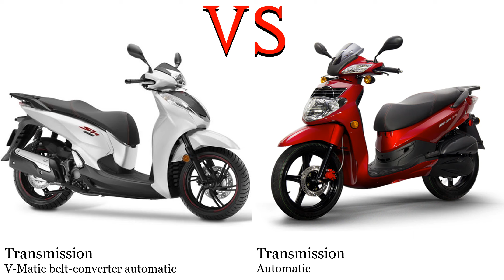Honda SH 300 vs Sym HD 200 Test specification comparison